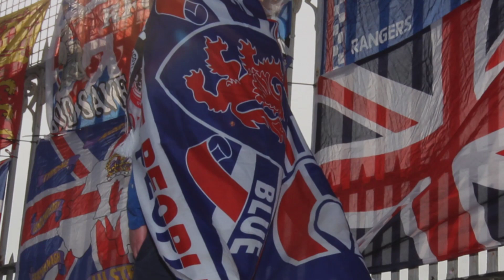🔥BIG NEWS! 💥 CELEBRATION TIME! RANGERS FC NEWS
📰🚨 HOT OFF THE PRESS! ⚠️ THE DAILY RECORD REPORTS that David Weir, Brighton's technical director, could potentially be the new Director of Football at Rangers, following Ross Wilson's departure to Nottingham Forest. 🤔

Weir, a former Rangers player and coach, has played a crucial role in Brighton's recent success in the Premier League. He started as the loan manager for the Seagulls in 2019 and was promoted to his current position when Dan Ashworth left for Newcastle United in 2022. 🏴󠁧󠁢󠁳󠁣󠁴󠁿⚽️🔝

In the past fifteen months, Weir has helped Brighton challenge the 'Big Six' teams, and the club is currently sitting in seventh place in the table, ahead of Liverpool and Chelsea. 👀

It remains to be seen whether Weir would be interested in returning to Ibrox, given the circumstances under which he left the club in 2017. He was dismissed as assistant manager following Mark Warburton's departure. 🤷‍♂️